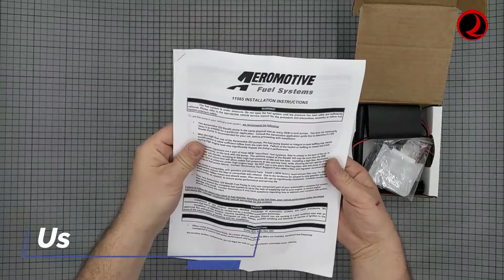Unboxing the Aeromotive 325 Series Stealth In-Tank Fuel Pump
Aeromotive 325 Series Stealth In-Tank Fuel Pump, E85 compatible PN:11565

The New Aeromotive 325 Stealth Fuel Pump is similar to the popular 340 Stealth Pumps, the 325 is a compact body design, high-output, in-tank fuel pump that fits many popular late model EFI applications. The Aeromotive 325 is a high performance pump that bolts into many existing hanger assemblies.

It is also a significant addition to the Aeromotive Stealth line, as this one part number now fits more than 25 very recent cars and truck platforms, many of which are common for performance upgrades. Compared to other aftermarket pumps, the 325 boasts a significant increase in performance, flowing more than 325 lph at 40 psi. This pump is ideal for applications requiring more flow while retaining the factory lines and mounting provisions available in the Original Equipment (O.E.) configuration. The 325 is also perfect for use as a replacement fuel pump for applications that require more flow to support forced air power adders such as turbo and superchargers.